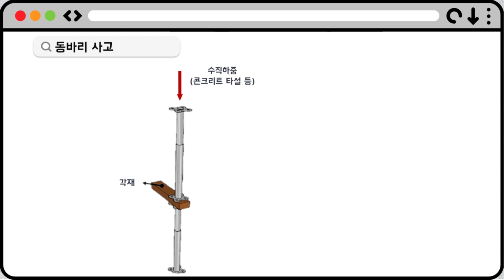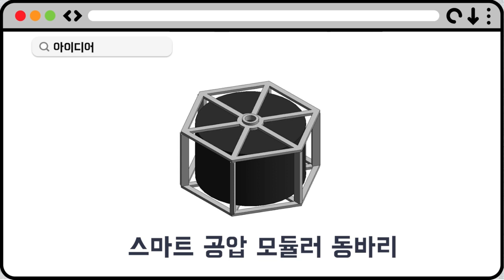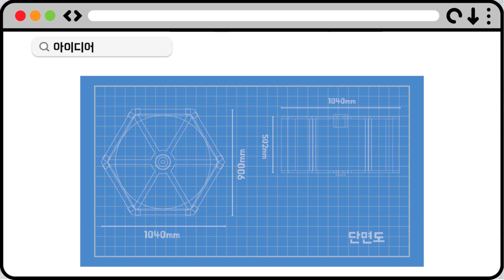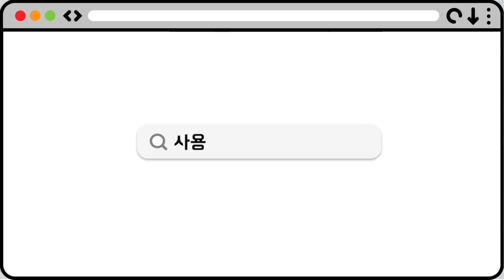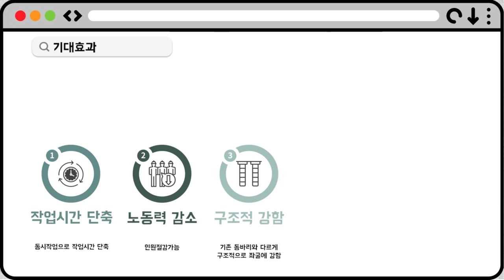💡 스마트 공압 모듈러 동바리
2023 전국대학생학술발표대회- 건설아이디어 유튜브 경진대회 출품작10
* 해당 영상의 조회수 및 좋아요 수에 따라 가산점이 부과됩니다!
  (집계 기간: ~11/1(수) 오전)

■ 한국건설관리학회 전국대학생학술발표대회 ■
* 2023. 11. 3.(금) 11:30~14:00 / 소노캄 델피노
* 건설아이디어 유튜브 10팀_경상국립대학교 송영민 김지수 장성완 복민경 윤석헌(지도교수)
* 출품영상 제목: 스마트 공압 모듈러 동바리